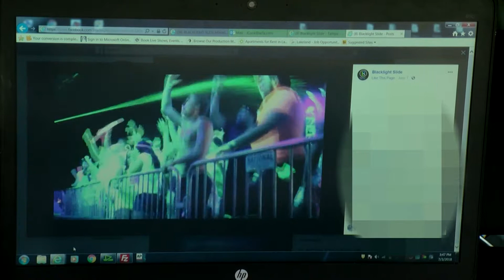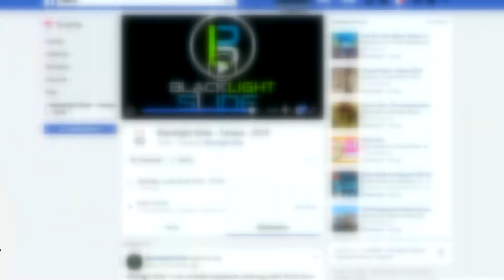"Blacklight Slide" Tampa visitors claim refunds denied after being turned away from event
"Blacklight Slide" Tampa visitors claim refunds were denied after they were turned away from event.